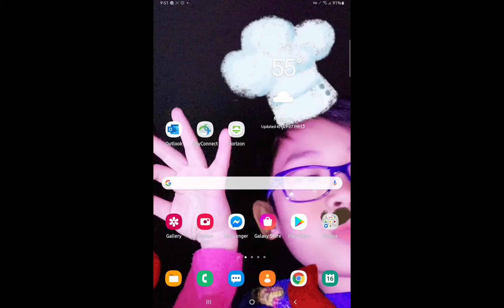How to change your roblox display name!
This is really true, just follow the steps and you will be fine!

Thanks!!